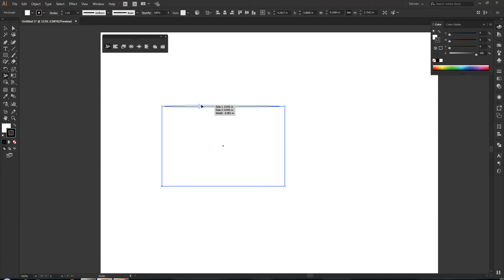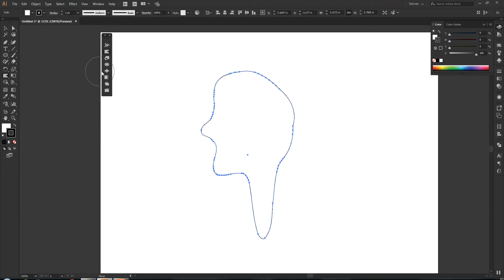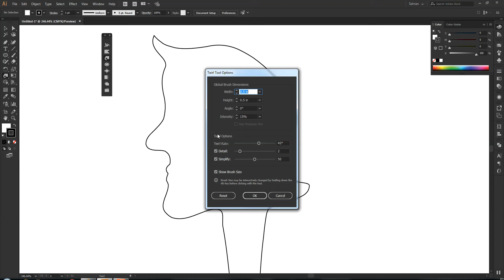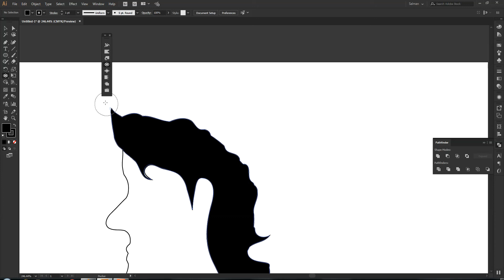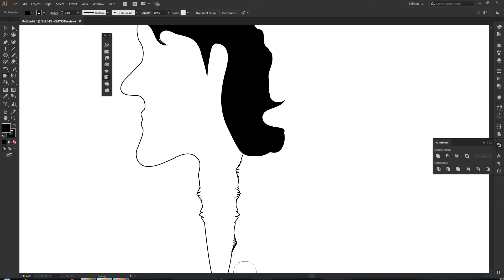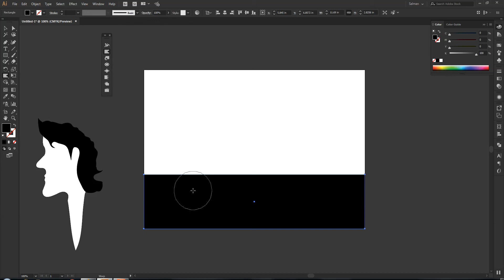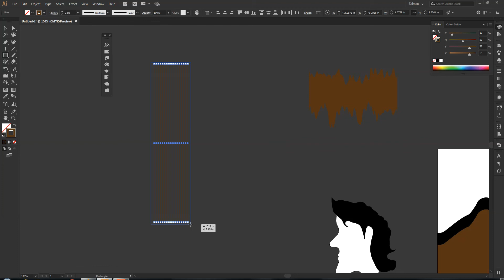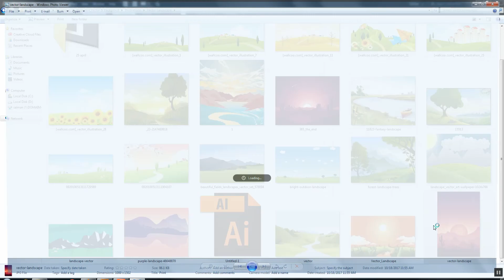13 Width Warp Twirl Pucker Bloat Scallop Crystallize Wrinkle All 8 tools